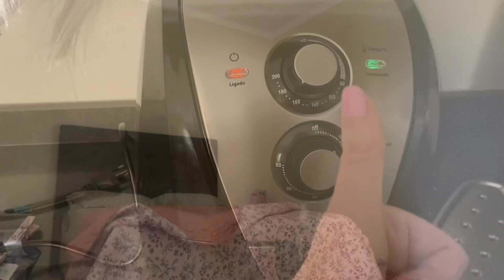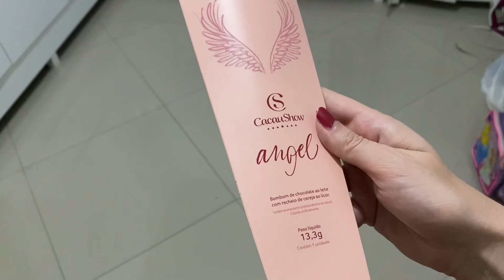Reflexões de uma pessoa trabalhando CLT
Vlog da semana, festa de aniversário, cabeleireiro, vida real e reflexão